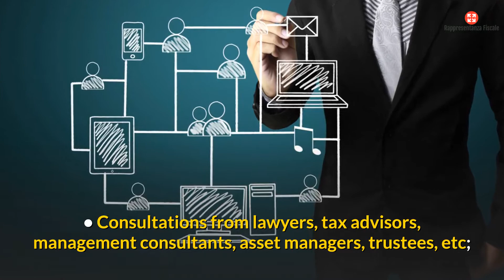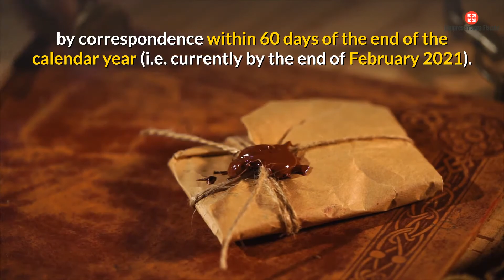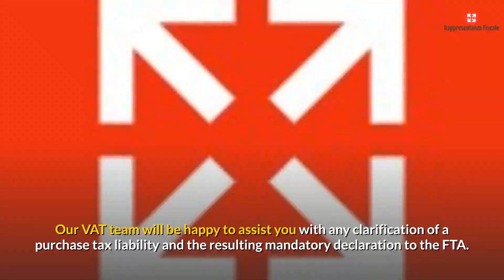Swiss VAT reverse charge - An underestimated risk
Certain legal entities (and individuals) who are domiciled (or resident) in Switzerland and are not registered in the Swiss VAT register and purchase services from abroad, may be subject to VAT